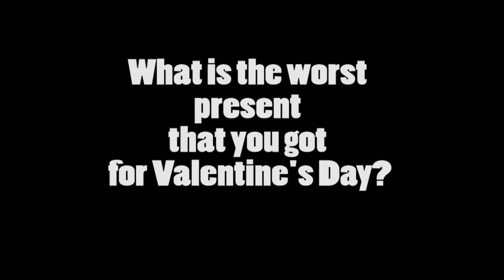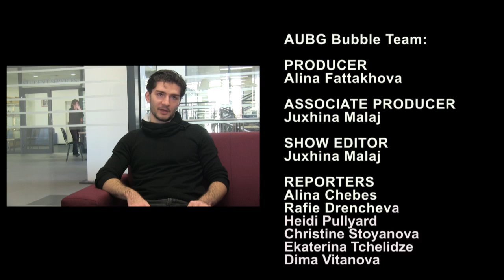AUBG Bubble Show